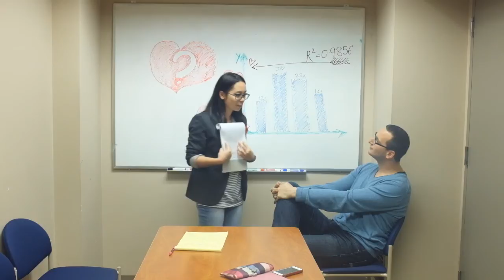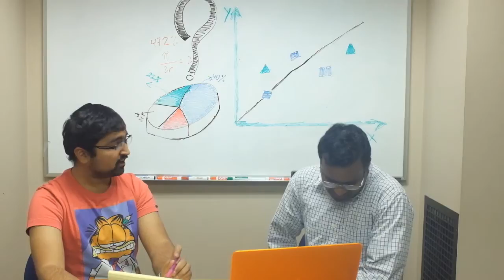SFU MBA GAMES 2015